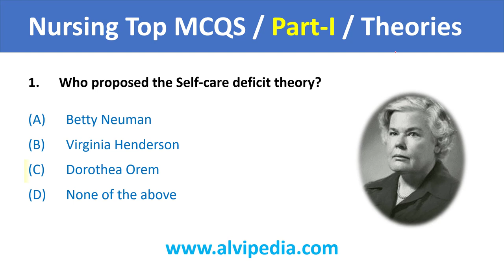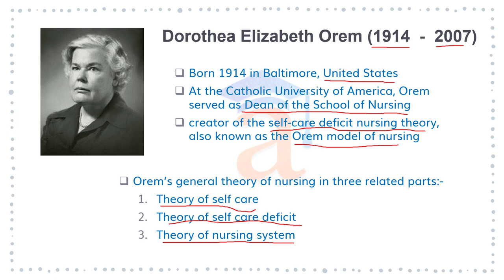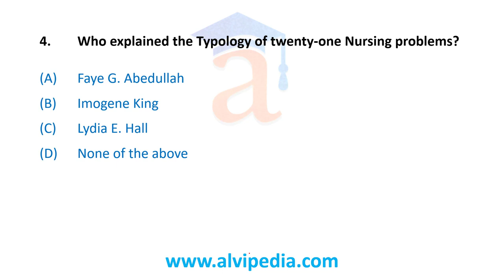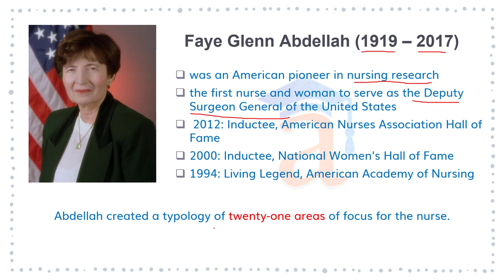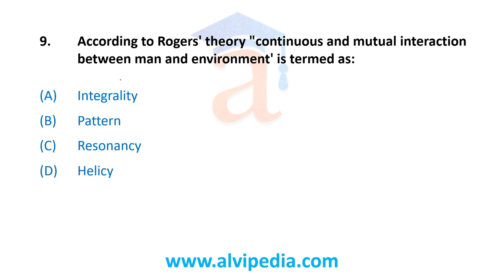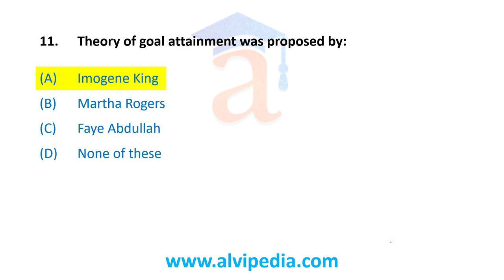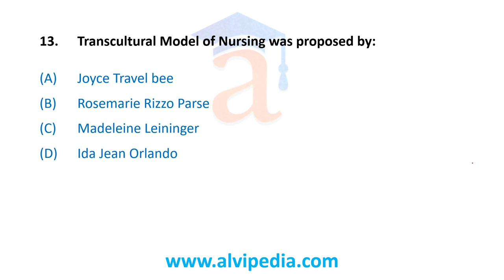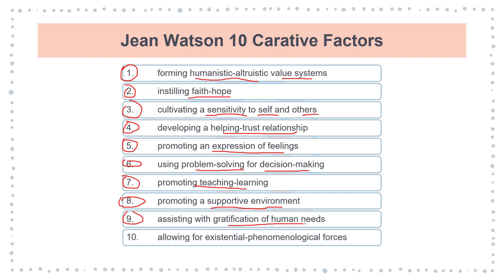Nursing MCQS | Nursing Concepts and Theories | Part-I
Nursing Questions and Answers For All kind of Nursing Examinations
Important MCQs for following exams.
Nursing Exams
Charge Nurse Exams
Staff Nurse Exams
Head Nurse Exams
Head Nurse Jobs
Head Nurses PPSC
BS Nursing
BSc Nursing
MS Nursing
MSN
Phd Nursing